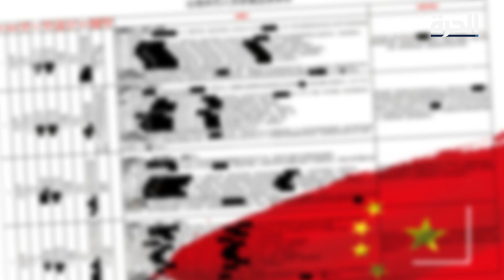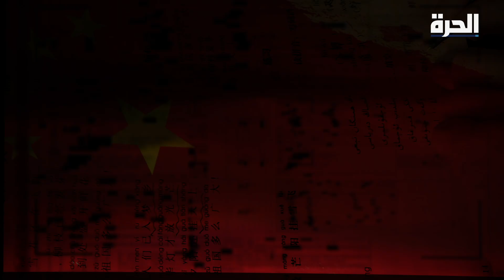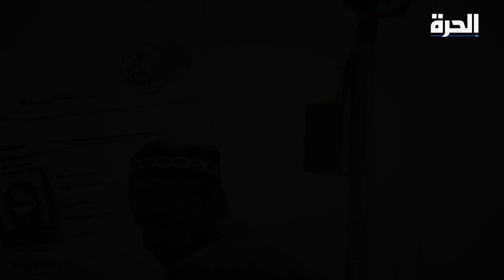مأساة الإيغور.. في وثائق مسربة